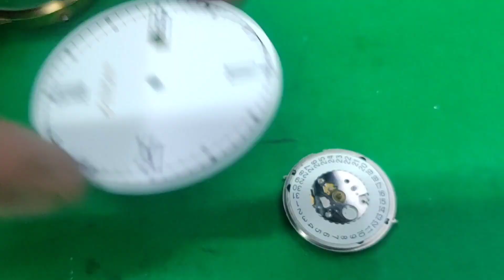how to repair a Titan watch? servicing Titan cal.7121 movement#watches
Hello guys,

Today,
I'll work on a Titan watch,
titan movement
caliber 7121
I had used White petrol, elma and rodico putty to clean this movement 🙂.

Music used in this video-sea of memory-aakash gandhi...